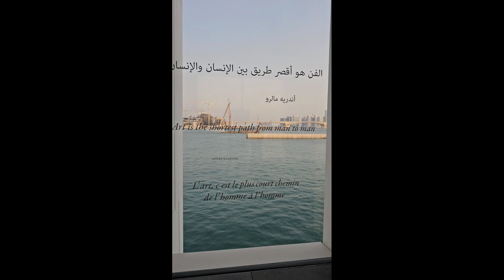새로운 접근방식을 탐구한 19세기 풍경화가들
루브르 아부다비는 4편으로 이루어져 있습니다
1.15세기 장인에서 예술가로
2. 자유에 대한 새로운 체제 탄생
3. 무엇을 그리느냐 보다는 어떻게 그리느냐를      고민하던 시대
4. 새로운 접근방식을 탐구한 19세기 풍경화가들

19세기 풍경화가들은 전통적이고 질서 정연한 구성에서 벗어나 감각과 시각적 인상에서 파생된 새로운 접근 방식을 탐구했습니다 그들은 스튜디오를 떠나 야외에서 자연을 주제로 직접 그림을 그렸고 점점 더 빠른 속도로 변화하는 현대성에 매료된 예술가들은 급변하는 세상을 묘사하는데 전념하였습니다